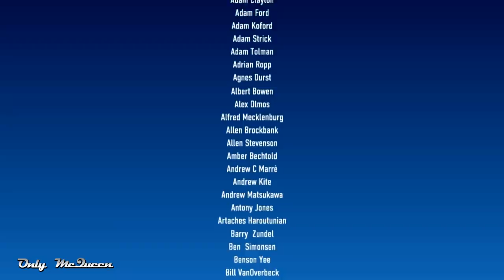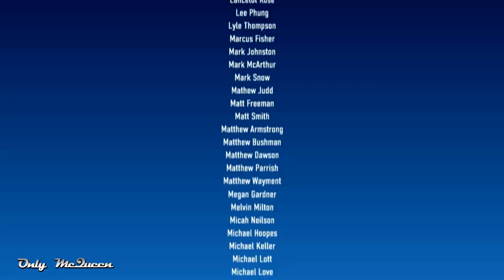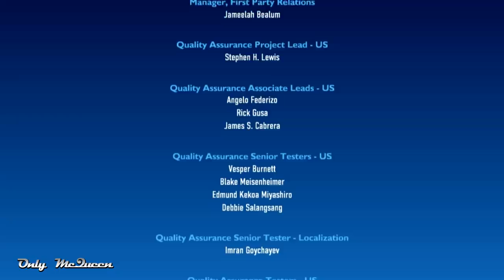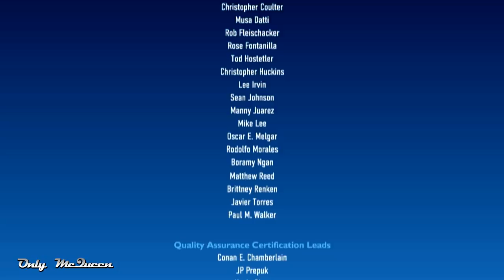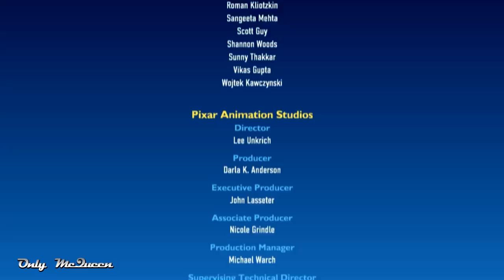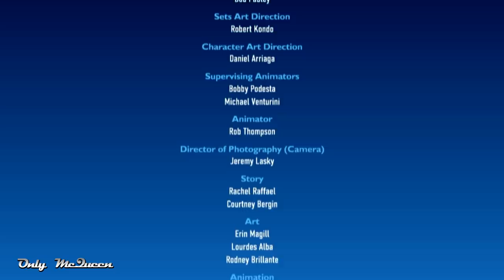TOY STORY 3 FILME COMPLETO DO JOGO EM PORTUGUES (filme do jogo dublado com Woody e Buzz Lightyear)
Toy Story 3 o filme dublado do jogo em portugues, com Woody, Buzz Ligthyear e mais amigos.

Assista a mais vídeos do Carros de Disney, Relâmpago McQueen e Carros 2 em o mio canal.

Olá, sou Only McQueen, minha paixão é criar os melhores vídeos para entretenimento. Faço vídeos desde 2015, gameplays originais, de alta qualidade e com conteúdo útil para o público em geral. Devido a coisas que aconteceram na minha vida tive que parar de fazer vídeos no canal mas agora posso voltar. Minha paixão cresceu e agora em 2022 quero fazer novos vídeos em diferentes idiomas agregando meu valor único a eles de forma original e criativa como já fiz no passado. Eu toco, gravo e edito todos os meus vídeos e dá muito trabalho então espero que gostem e não repostem.

Me siga!

Se você quer se divertir assistindo vídeos, este é o seu canal. Apreciá-lo!

✪✪✪✪✪ OnlyMcQueen Sobre: ​​Oi, eu sou Only McQueen! Faço vídeos desde 2015, mas algo aconteceu na minha vida e tive que parar. Agora em 2022 posso voltar a fazer vídeos novamente. Gostei de criar vídeos em diferentes idiomas porque posso falar inglês, espanhol e português, então continuarei fazendo isso (talvez até mais idiomas, quem sabe). Eu gravo tudo sozinho e edito para fazer conteúdo de boa qualidade. Eu normalmente gravo em 1080p na maioria das vezes, mas alguns dos meus vídeos mais antigos estão em 720p. Eu uso diferentes programas para gravar como OBS, Nvidia e Bandicam. Para editar meus vídeos eu uso Adobe Premiere e DaVinci Resolve e para criar miniaturas geralmente uso Gimp 2.0 ou Photoshop. Eu trabalho o máximo possível para trazer a você o melhor conteúdo de qualidade de entretenimento no meu canal.